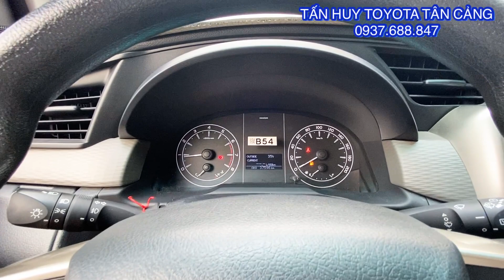Chỉ với 230 triệu có thể sở hữu Toyota Innova 2019 E, bền bỉ, rộng rãi tại Hãng Toyota Tân Cảng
Cam kết:
1. Động cơ, hộp số chưa từng đại tu.
2. Không đâm đụng ảnh hưởng tới khung gầm kết cấu.
3. Không thuỷ kích.
4. Hồ sơ, pháp lý rỏ ràng.
5. Nguồn gốc xuất sứ rỏ ràng.